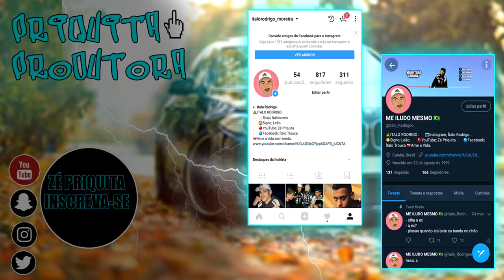VENDO QUANTOS YOUTUBERS MINHA NAMORADA CONHECE VALENDO 10 REAIS!